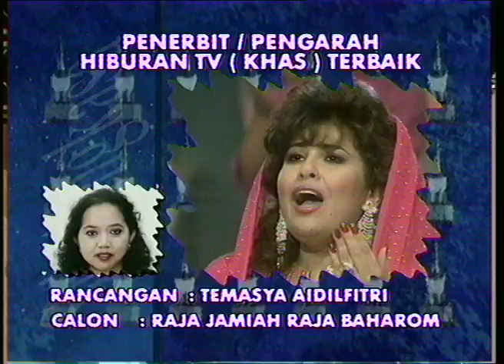Anugerah Seri Angkasa (ASA) 1995 | Bahagian 2